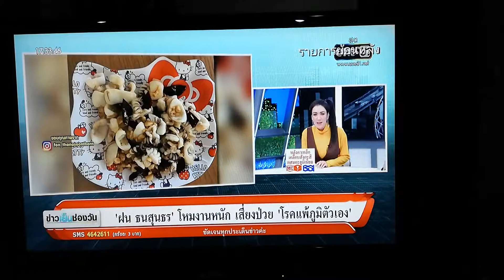ฝนธนสุนทรโหมงานหนักเสี่ยงป่วยโรคแพ้ภูมิตัวเอง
ขอบคุณรายการข่าวเย็นช่องวันและทีวีช่อง One 31 นะคะ